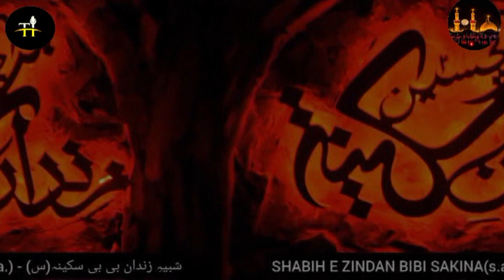NAUHA THA SAKINA KA | BY TANVEER IMAM 2022 | SHAYAR - ASIF BIJNORI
EDITED & CAPTURED BY
AHMED ALI MEHDI (BABLU)
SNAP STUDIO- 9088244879